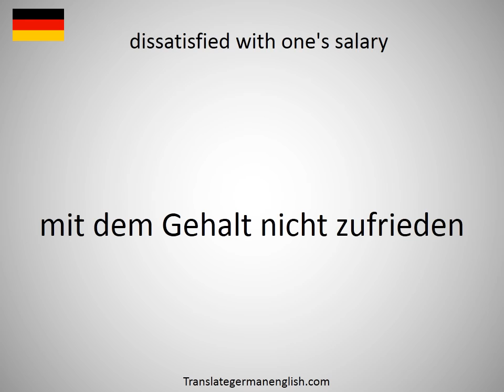How to say dissatisfied customer in German?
How to say dissatisfied customer in German? Learn the pronounciation dissatisfied customer! How to Pronounce dissatisfied customer. Expand your vocabulary, learn German words. Practice German online. Use this free pronunciation guide to practice words at a time. Learn German for free. Thank you for viewing, please like or subscribe! hoe om te sê, si të thuash, እንዴት እንደሚናገር, wie sagt man, comment dire, come dire, como dizer, как сказать, nasıl denir, cómo decir, 怎么说, πώς να το πω, hoe zeg je.